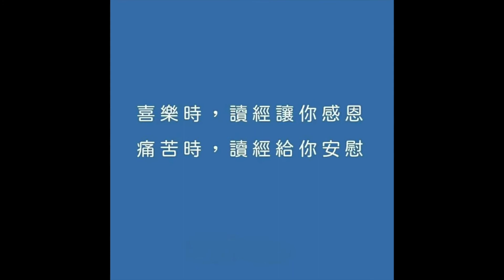永恆神父：愛就要無所畏懼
那時候
耶穌聽說若翰死了
就上船獨自退到荒野
群眾聽說了就從各城步行而來跟著耶穌
耶穌一下船
看見一大夥群眾
便對他們動了憐憫的心
治好了他們的病人
到了傍晚
門徒到耶穌面前說
這地方是荒野
時候已不早了
請你遣散群眾
叫他們各自到村莊去買食物
耶穌卻對門徒說
他們不必去
你們給他們食物吧
門徒對耶穌說
我們這裏什麽也沒有
只有五個餅和兩條魚
耶穌說
你們拿來給我吧
耶穌於是吩咐群眾坐在草地上
然後拿起那五個餅和兩條魚
望天祝福了
把餅掰開
遞給門徒
門徒再分給群眾
眾人吃了
也都飽了
然後他們把剩余的碎塊收了滿滿十二筐
吃的人數
除了婦女和小孩外
約有五千
基督的福音